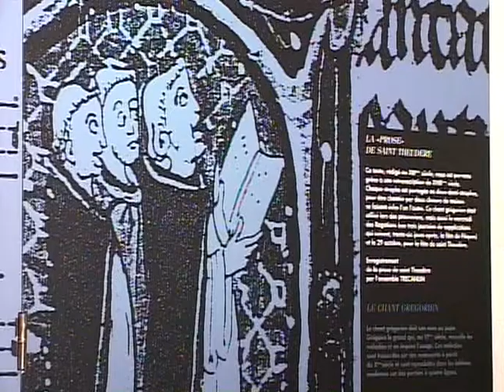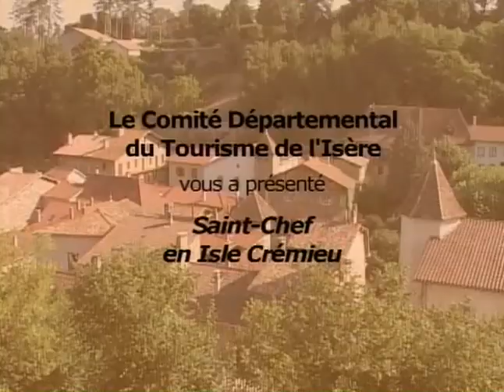Fresques Saint-Chef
Fresques de Saint Chef